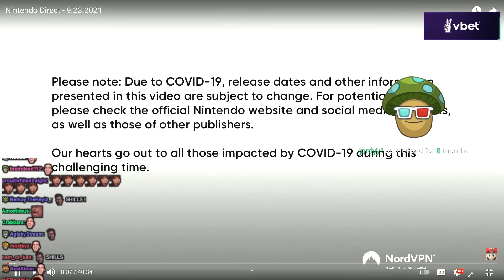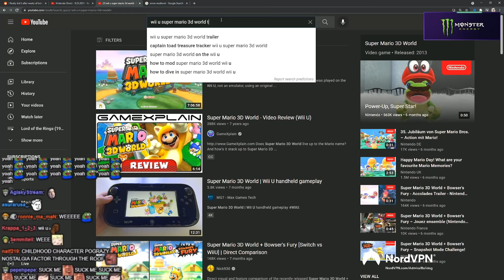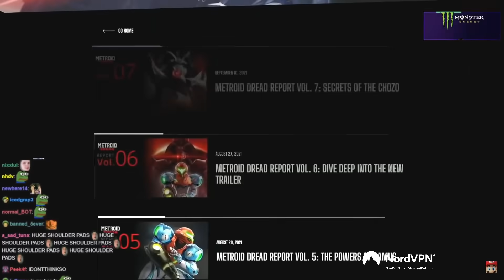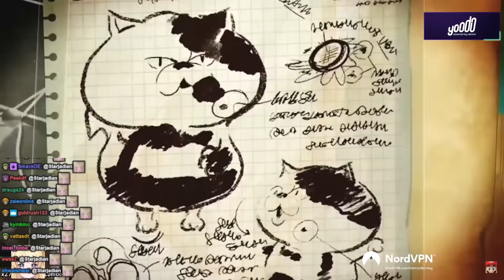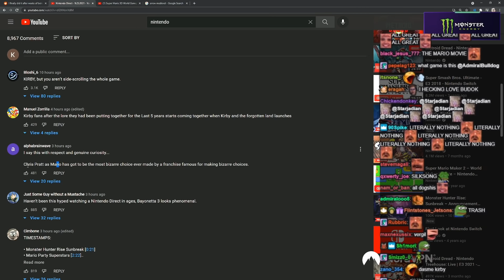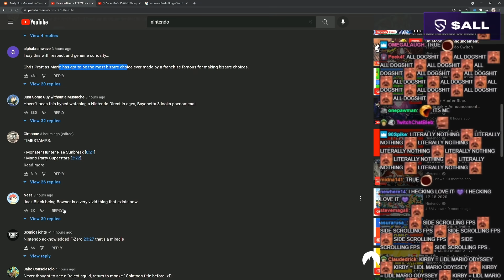AdmiralBulldog Check's Out Nintendo Direct 2021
ADMIRALBULLDOG   NINTENDO NINTENDO DIRECT